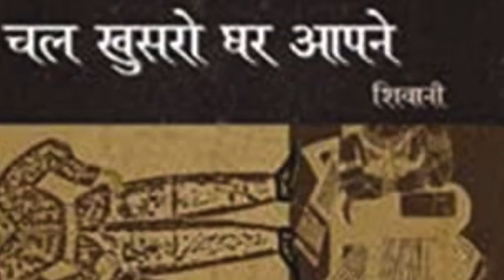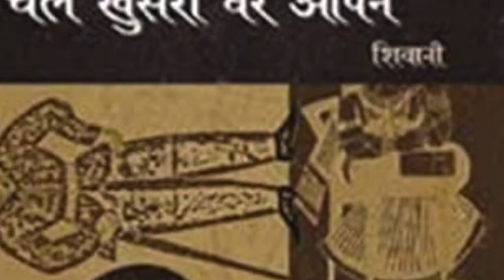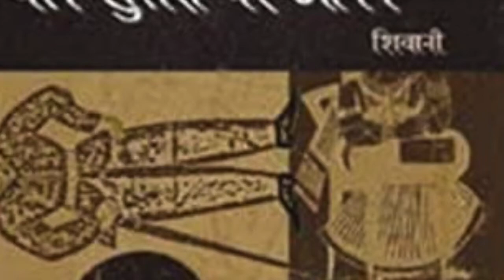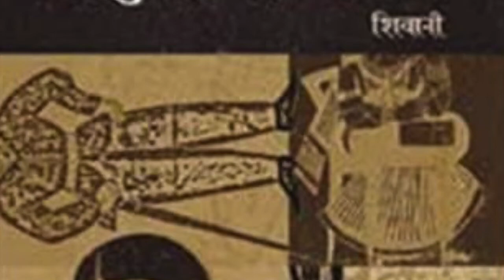Chal Khusro Ghar Aaapne Part 3 of 4